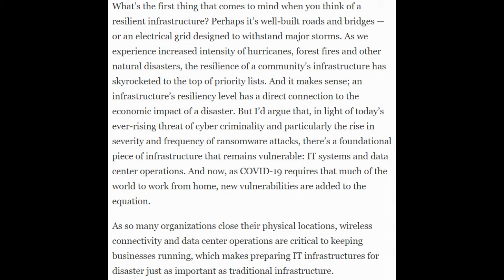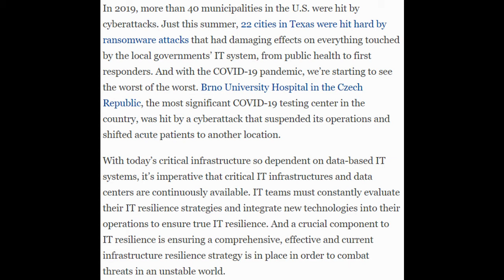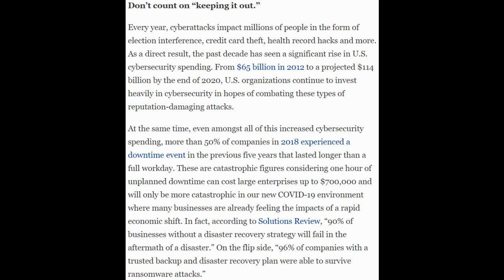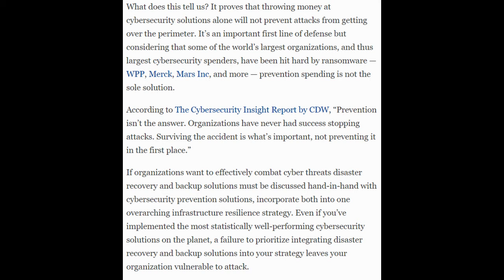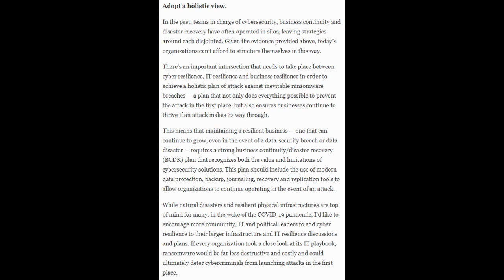CyberSecurity News 2020 Cyber Resilience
Why Cyber Resilience Is A Crucial Component Of This New Stay-At-Home World